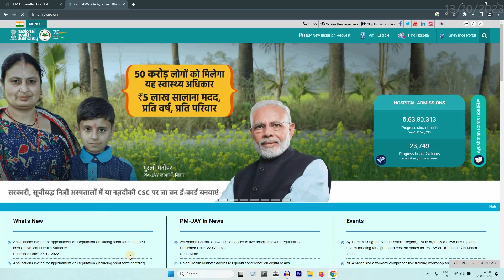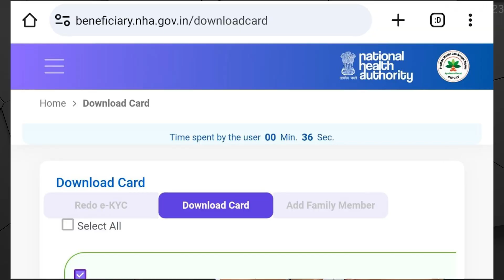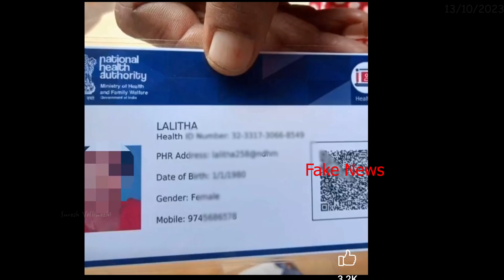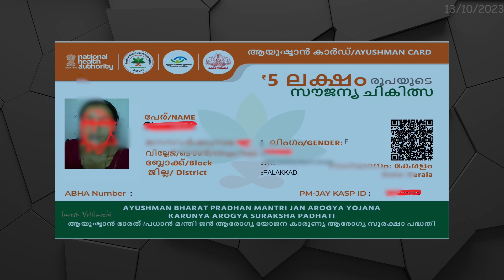കേരളത്തിൽ ഈ ഇൻഷുറൻസ് കിട്ടില്ലേ | PMJAY health insurance real facts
PMJAY health insurance is a government-sponsored health insurance scheme that provides cashless and paperless treatment to eligible beneficiaries. However, there are many misconceptions about this scheme, which is why this video has been created to provide the real facts.

At present, only existing members of PMJAY can update their KYC and add new family members. ABHA health ID card is a different scheme, and it is not mandatory for PMJAY beneficiaries. CSC and Akhaya centers may be misguiding people by providing ABHA health ID cards instead of PMJAY insurance cards.

This video will explain the following about PMJAY health insurance:

Who is eligible for PMJAY health insurance?
How to apply for PMJAY health insurance?
What are the benefits of PMJAY health insurance?
How to update KYC and add new family members to PMJAY health insurance?
What is ABHA health ID card?
Is ABHA health ID card mandatory for PMJAY beneficiaries?
What to do if you are misinformed about PMJAY health insurance?